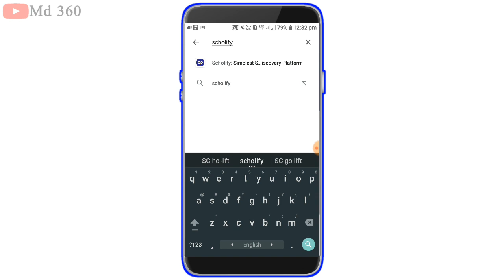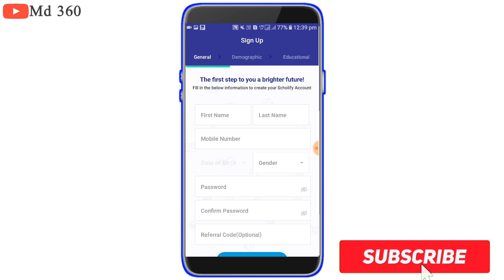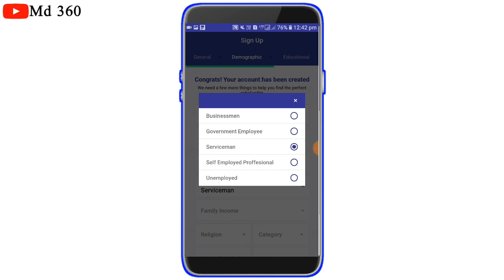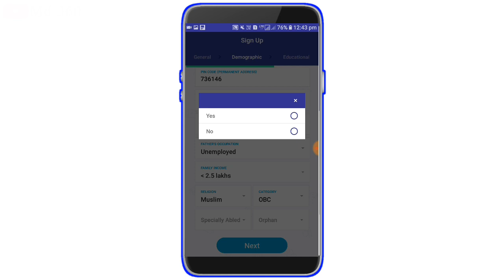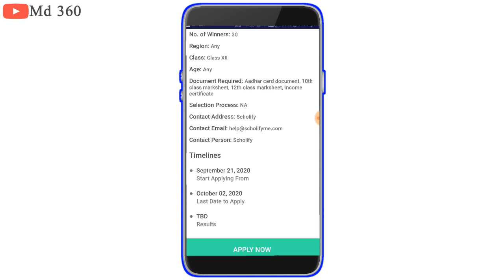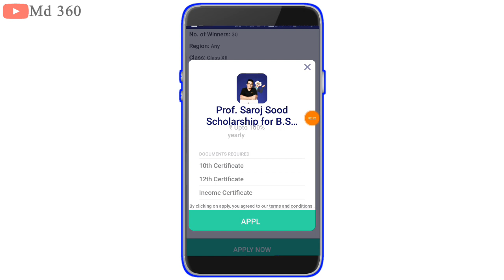How To Apply Sonu Sood Scholarship 2020 | Sonu Sood Scholarship Online Apply Process Bengali 2020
How To Apply Sonu Sood Scholarship 2020 | Sonu Sood Scholarship apply process |All Students scholars

How to apply sonu sood scholarship 2020.
 sonu sood scholarship online.
sonu sood scholarship apply process 2020.
sonu sood scholarship kaise apply kare.
sonu sood scholarship mobile se kaise bhare.

Scholify,
Scholify App Download
Scholify App Sonu Sood Scholarship Apply.
Sonu Sood Scholarship Scholify App.
Sonu Sood Scholarship Scholify Apply, Saroj Sood Scholarship Online Apply Process, Saroj Sood Scholarship,
prof Saroj Sood Scholarship Details.
Saroj Sood Scholarship Online Apply.
Saroj Sood Scholarship 2020.
Saroj Sood Scholarship Eligibility.
Saroj Sood Scholarship Online Apply Bengali.
Saroj Sood Scholarship 2020 Last Date.
Saroj Sood Scholarship Name List.
sonu sood wala scholarship.